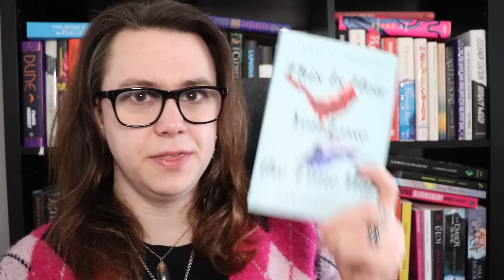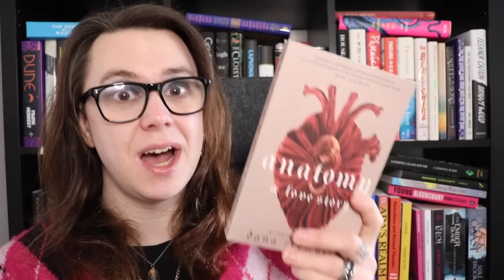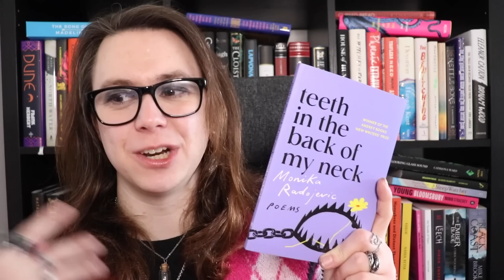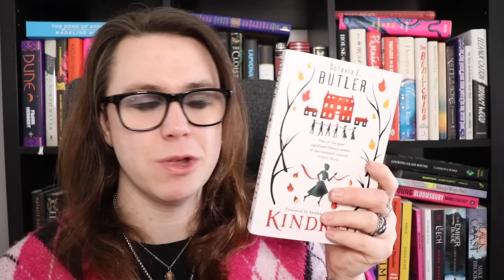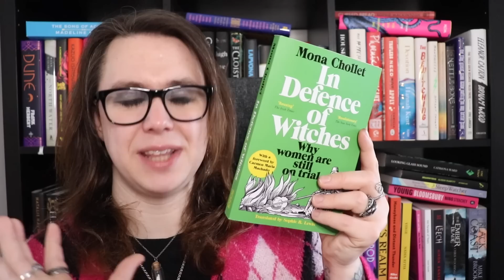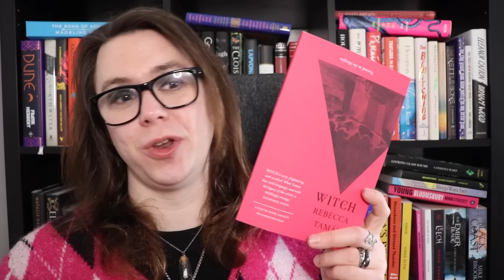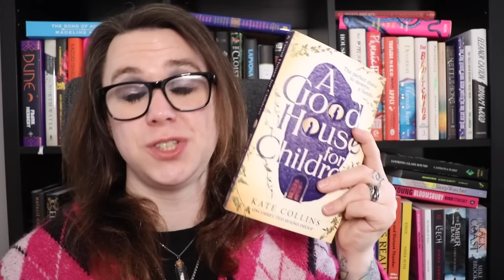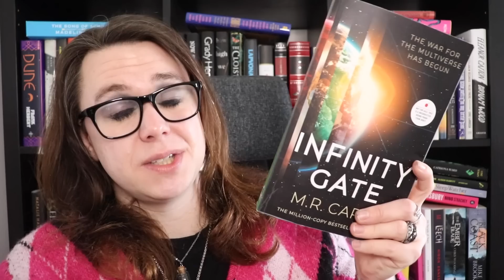March 2023 Reading Wrap-Up (with a surprise ending)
Here's a stack of nineteen books I read in March! Too many books, honestly. Also, stick around until the end for a surprise little life update!